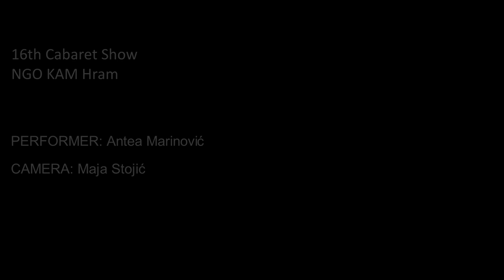Static Trapeze Act Nuit 17 à 52’ by Christine and the Queens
16th Cabaret Show in Cirkus Kolektiv, contemporary circus NGO based in Split, Croatia.

Nuit 17 à 52’ by Christine and the Queens, and physically interpreted from Antea, our trapeze artist, has the whole beauty and vagueness of break-ups. The one that slowly worms out your soul. The one that you can’t imagine is coming, but you can feel it. The break-up that has no response, but rises so many questions. The one for who you can imagine another unforgettable punch line. The one that makes you regret that you have fallen in love, but never to have been in love. The unfailing break-up that goes through time and days, for which the wound can be treated only by the fervor of a new love story. A love story for the one you could change yourself, and above all fall down.

SPECIAL THANKS TO : Valia Beauvieux, Jonathan Moss & Ethan Law